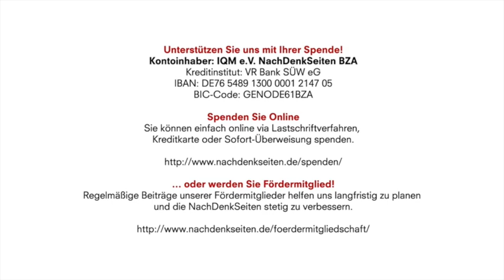Satire, Tagesschau-Beitrag, Jens Berger „Der amerikanische Frühling wird vom Trump-Regime erstickt“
Kontoinhaber: IQM e.V. NachDenkSeiten BZA
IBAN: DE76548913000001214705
BIC-Code: GENODE61BZA

„Der amerikanische Frühling wird vom Trump-Regime erstickt“ – ein Tagesschaubericht, den es so nie geben wird | Jens Berger | NachDenkSeiten-Podcast | 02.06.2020

Wann sprechen wir von einer Regierung, wann von einem Regime? Worin unterscheidet sich der Knüppel der amerikanischen „Polizeikräfte“ von dem der „Schergen“ aus Damaskus? Und warum ist die „Weltgemeinschaft“ zwar erschüttert, wenn in Hong Kong Ausgangssperren verhängt werden, aber nicht, wenn dies in US-Metropolen geschieht? Vielleicht eignet sich ja das Stilmittel der Satire, um die berühmt-berüchtigten doppelten Standards aufzuspießen. Ein satirischer Tagesschau-Beitrag von Jens Berger.

Artikel veröffentlicht am: 02. Juni 2020 um 14:42
Autor: Jens Berger
Sprecher: Tom Wellbrock